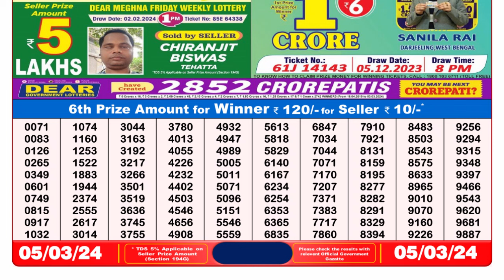Nagaland Lottery Sambad Live 8pm 05.03.24